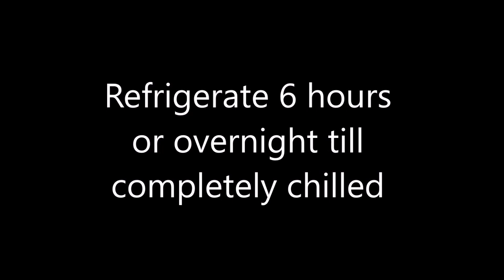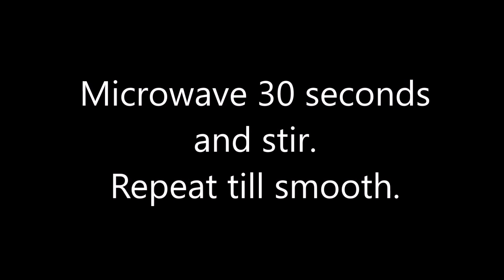EASTER DESSERT - Cookies and Cream White Chocolate Mousse Filled Easter Eggs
The perfect addition to your Easter Dessert Buffet Table - Cookies and Cream White Chocolate Mousse Filled Easter Eggs.  Super simple and very tasty - ENJOY!

INGREDIENTS:

CRUMB BASE:
20 Mini Oreos

WHITE CHOCOLATE COOKIES AND CREAM MOUSSE:
180g Block Nestle Milky Bar with Baked Cookies
600mL Whipping Cream

CHOCOLATE SAUCE:
120g Dark Chocolate
100g Whipping Cream

EXTRAS:
Cadbury Chocolate Easter Eggs

Kitchen Scales
Dessert Cups
Food Gloves
Piping Bags
Piping Tip
Chopping Board (Similar)
Large Pyrex Jug
Small Pyrex Jug
Silicone Spatula
Hand Mixer(Similar)
Mini Processor
Silicone Whisk (Similar)
Cadbury Cookies and Cream Chocolate: Coles Australia
Cadbury Easter Eggs: Coles Australia